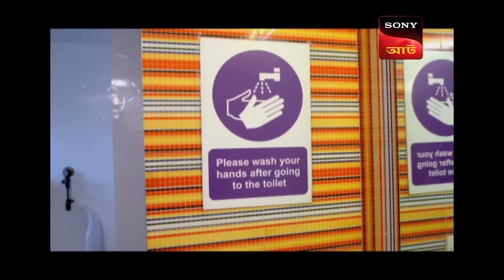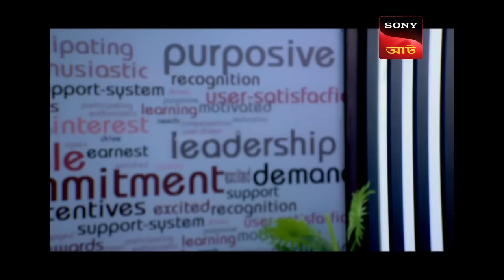Bomb At The Party | CID (Bengali) - Ep 1352 | Full Episode | 29 Apr 2023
Episode 1352: Bomb At The Party
It’s the birthday party of Rishi, the owner of DK Industries and all the employees of the company have gathered for the cake-cutting ceremony. Mona is the one and only beautiful manager of the company and she is in love with Rishi. On the other hand, Rohan is Mona’s colleague who is mad about her and wants her in his life at any cost. However, on the day of the Birthday Party, a bomb explodes and it kills Rishi! Want to know more?